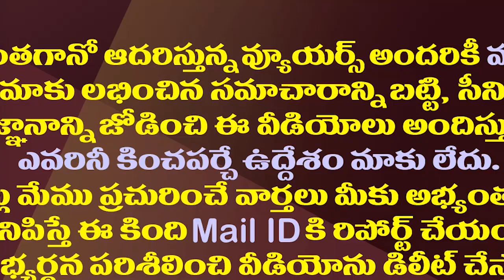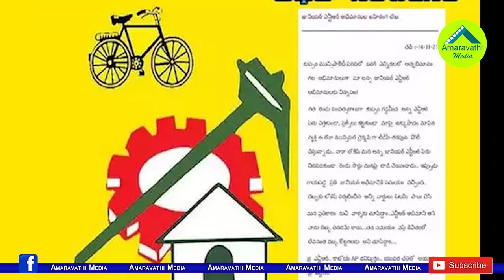ఎన్నికల వేళ కుప్పం టీడీపీలో ఎన్టీఆర్ ఫ్యాన్స్ లేఖ కలకలం| Jr NTR Fans Letter Goes Viral In Kuppam